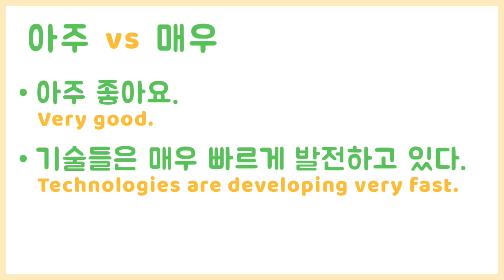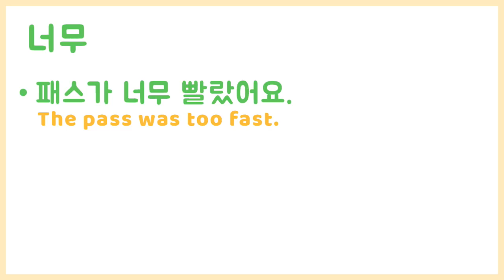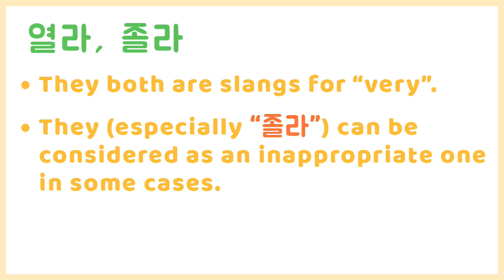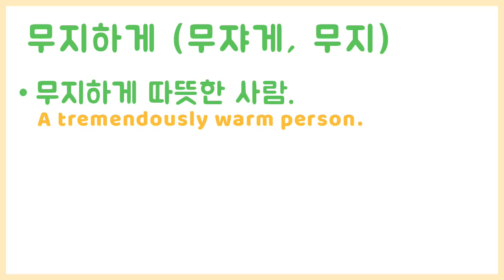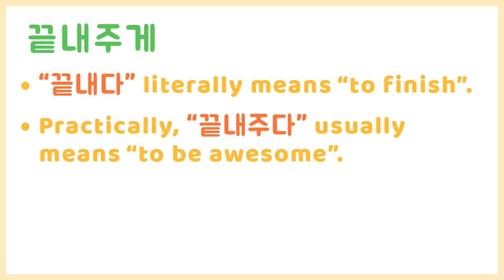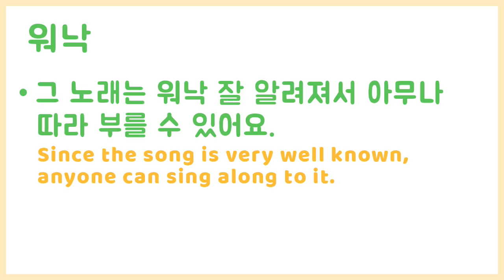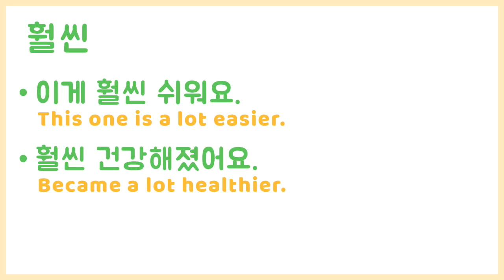Various Ways to Say "Very" in Korean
Various Ways to Say "Very" in Korean - 아주 매우 많이 무척 몹시 너무 엄청 굉장히 대단히 꽤 상당히 워낙 훨씬 explained.